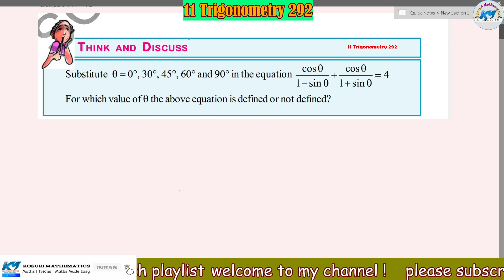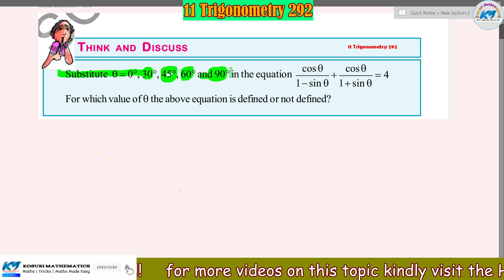THINK AND DISCUSS 0-0°, 30°, 45°, 60°and 90° in the equation - For which value of the abov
14 Litgonometry 202

THINK AND DISCUSS

Substitute 0-0°, 30°, 45°, 60°

and 90° in the equation - For which value of the above equation is defined or not defined?- For which value of the above equation is defined or not defined?

cos 8 cos 0 1-sin0 1-sin =4 👍 10th class for all chapters do this & try this think discuses visit playlist
Observe the above table
What can you say about the values of sin A and cos A, as the value of angle A increases
from 0o
 to 90o
10th class mathematics chapter 1,
10th class mathematics practical book,
10th class mathematics chapter 2,
10th class mathematics part 1 practice set 1.1,
10th class mathematics chapter 3,
10th class mathematics practical book 2021,
10th class mathematics trigonometry,
10th class mathematics chapter 4,
10th class mathematics all chapters,
10th class mathematics all sutra,